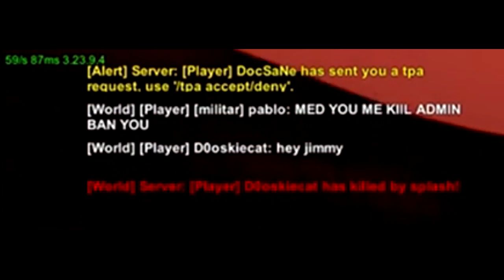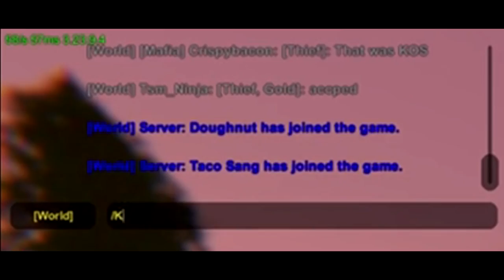Breaking All the Rules of Unturned RP Part #2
Durring a live stream me and the viewers troll on some rp servers it was pretty funny :D